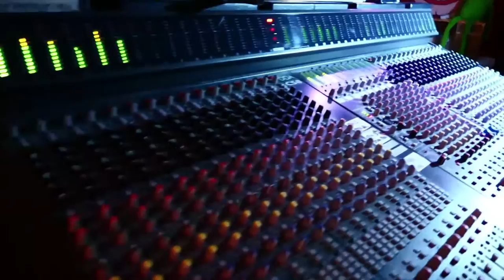Living Deads "Everything Is Broke (But Our Love)" UNOFFICIAL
The Living Deads
"Everything Is Broke (But Our Love)"
Music Published By: Blood Sweat And Fear Publishing 2013
To Get the Album, Merch, or see the Official Video Please

Video By: Dean Formica

Special Thanks To:

Jim Parks (Happy Birthday!), Tiffany Harned, Jennifer Barry, Cindy Baer, Sandy Fantasic, Bonnie Kopsco, Danson, Roxy Freefall, Frank DiNapoli Jr., Dee Zionkowski, Manny, Gen Meow, and everyone else who attended and made this night possible!

All footage shot on location 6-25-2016 by Dean Formica